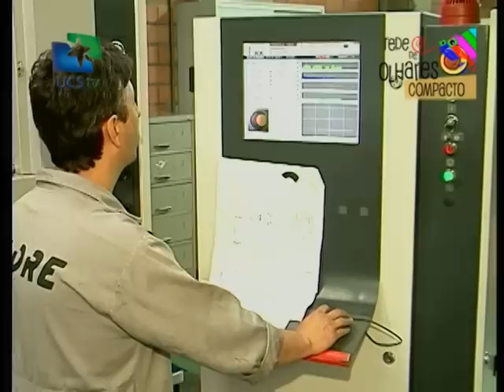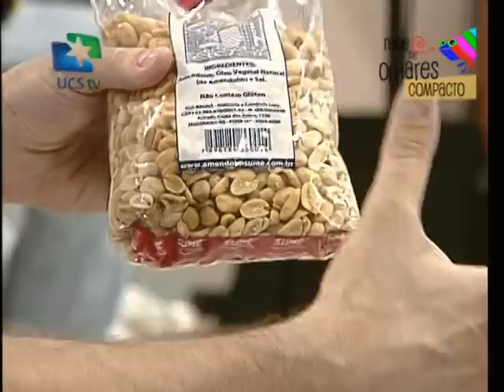Rede de Olhares - 24/10/2014 - Cursos Tecnólogos (Compacto)